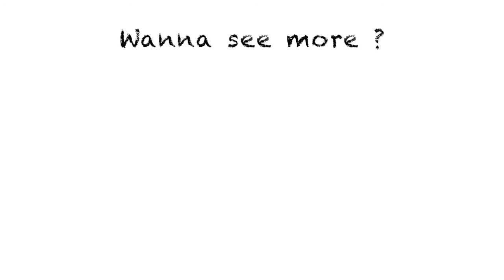Makeup look using NIKKIE TUTORIAL BEAUTY BAY, opening up about anxiety, tips and advice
Hello !

So I wasn't planing about talking on anxiety and showing you my more vulnerable side and me living a panic attack but here we are..
I hope it will help you guys if you suffer from anxiety too. It's a pain in the a$$ and defintely hard to live with but know that you are not alone in this.

I cried a lot editing this one cause i felt very vulnerable but I still wanted to upload it if it can help others

My link for IGraal Buy stuff on internet and earn some money back = cashback !